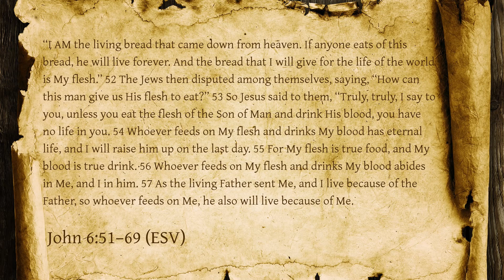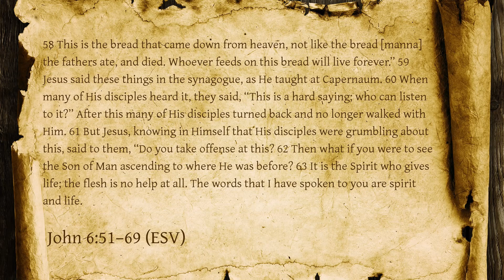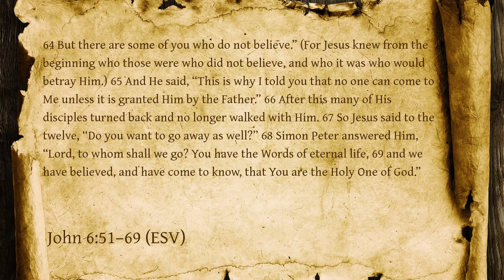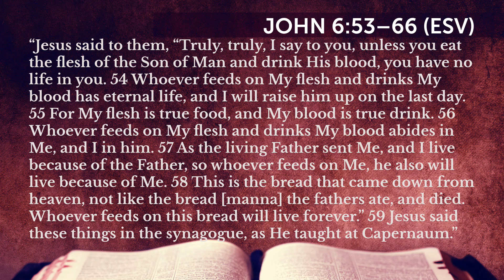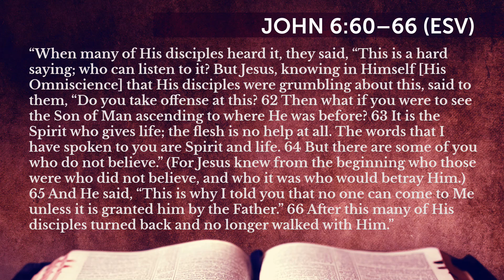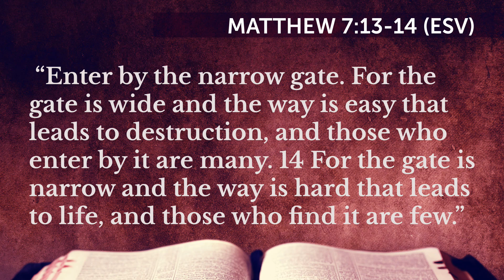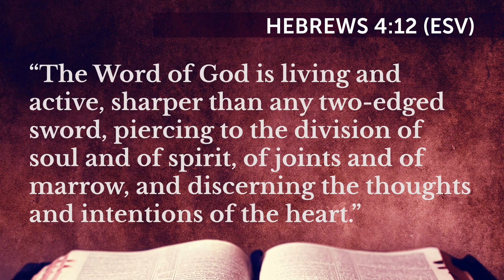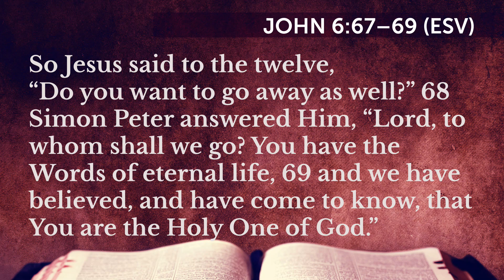“Whose Side Are You On?” John 6:51-69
Please Help Spread the Gospel of Jesus Christ to the World!

Today’s Gospel begins where we left off last week with Jesus still preaching His Bread of Life sermon to a large crowd of followers, many of whom had followed Him into Capernaum after His miraculous feeding of the 5000. And within this third section of Christ’s Bread of Life discourse is found a powerful message from God to all people.

Sermon preached Sunday, August 18, 2024, by Rev. John L. Redal, Pastor

Central Lutheran Church Tacoma WA    Centrallutheranchurch.com